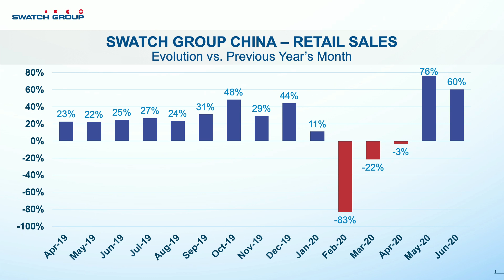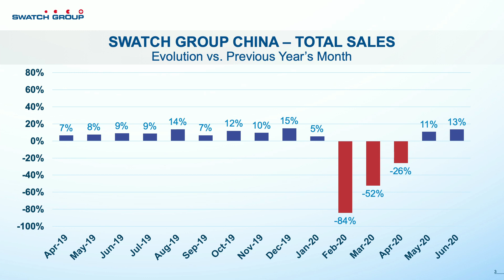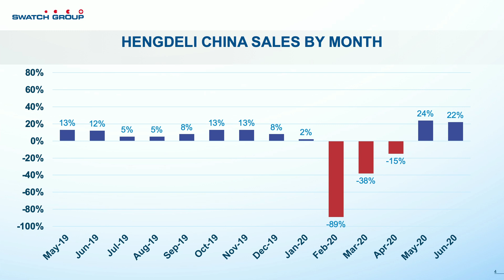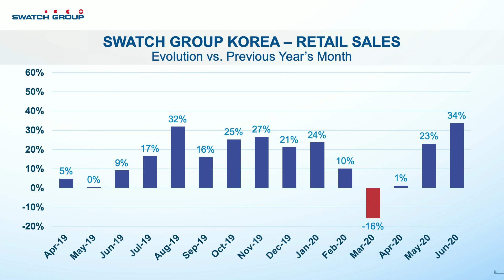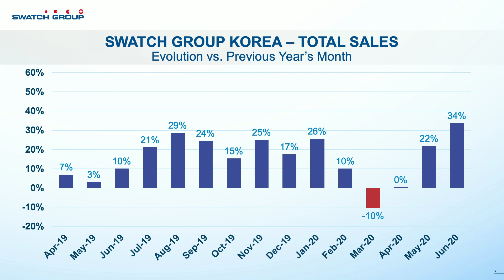Swatch Group Half-Year Report 2020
Presentation of the Half-Year Report 2020 of The Swatch Group at the Nicolas G. Hayek Center in Biel, Switzerland.